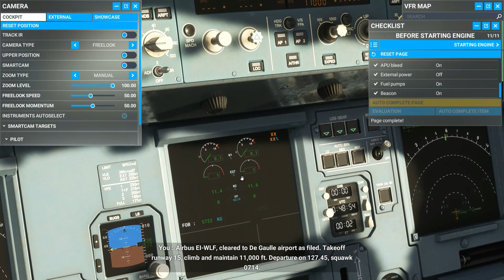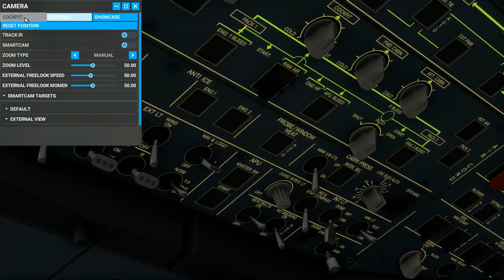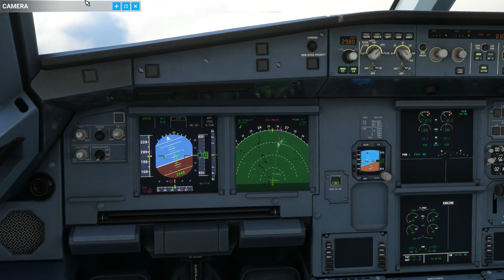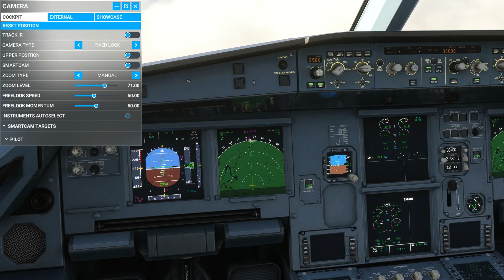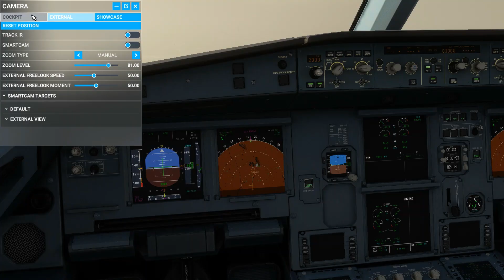Microsoft Flight Simulator: Warsaw to Charles de Gaulle with an A320neo